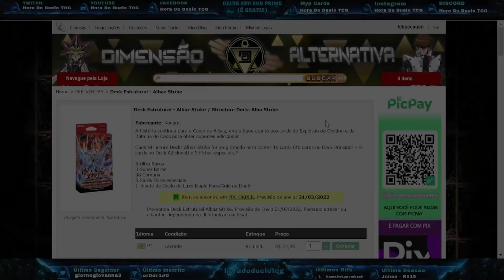Yu-Gi-Oh! Sorteio 6.000 Inscritos! + Vídeo Respondendo Perguntas Dos Inscritos!! 🤩🥳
Lives Segunda e Sexta as 20:00 horas, e domingo 15:00 horas

Capa Feita Por: @raijudesigner